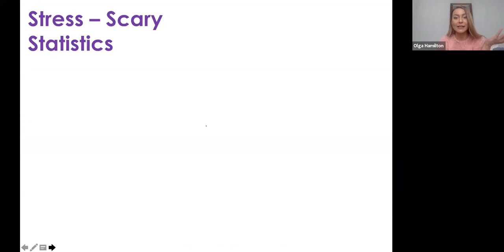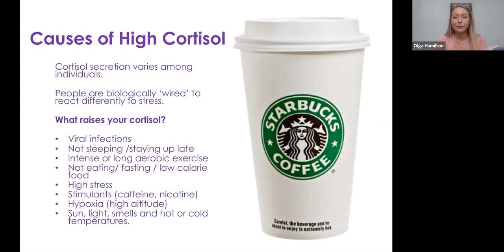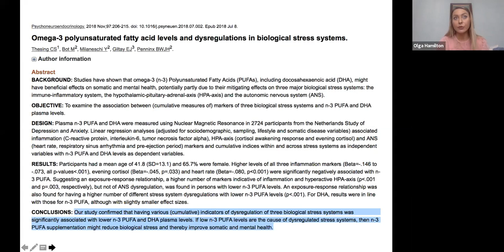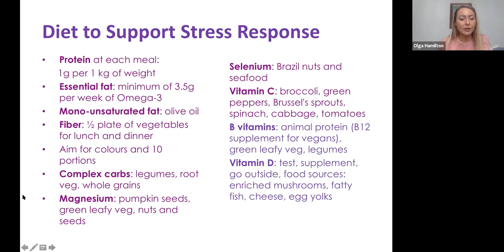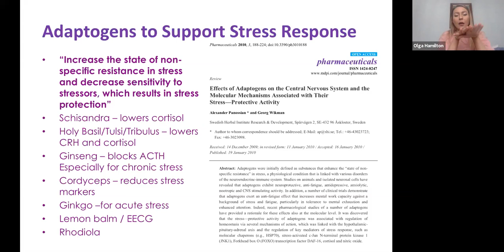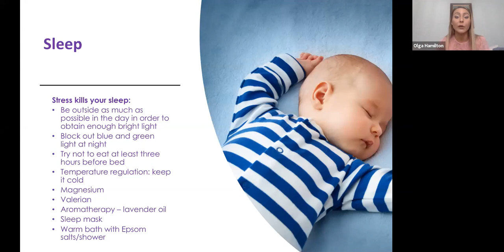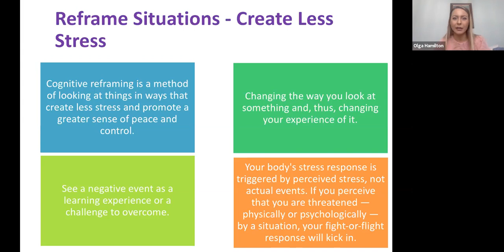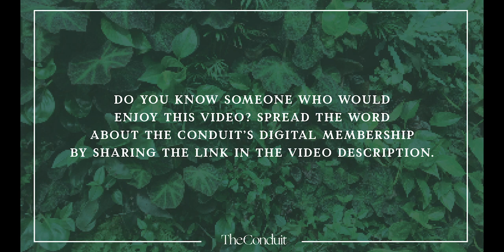Burn Bright, Not Out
Join qualified nutritionist Olga Hamilton to learn all about how you can use stress to your advantage. She’ll explain how stress hormones work and their negative effect on your body, as well as teaching you the key nutrients and lifestyle strategies to introduce for a healthy stress response. Hear real-life examples of what can be achieved with a targeted and tailored nutritional programme and leave with the tools to make stress your friend, not your enemy.

Digital Membership brings The Conduit experience directly to your home, giving you access to a daily dose of inspiration, education and solutions-focused digital events.